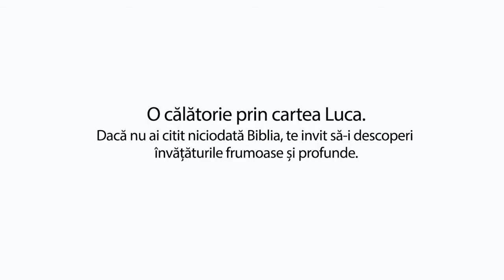Să citim Biblia cu Vasilică Croitor - O călătorie prin cartea Luca - Capitolul 14 - Prodocens media